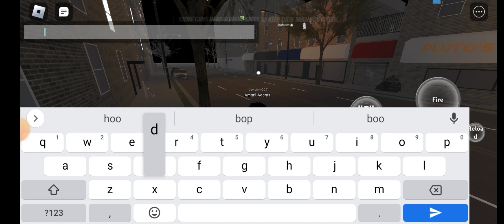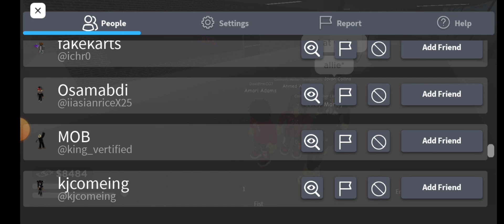beginner tutorial (south Bronx the trenches rblx)